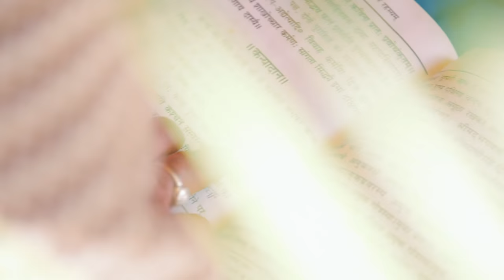Triyuginarayan Temple Wedding Documentary | for Bookings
Triyuginarayan Temple is a sacred place in Himalayas Uttarakhand where Shiva and Parvati married.The Akhand dhuni (havan agni) is burning since then.

Triyuginarayan wedding planner is set to arrange eco friendly wedding. Proper care is taken of environment and all the rituals are done in authentic way.